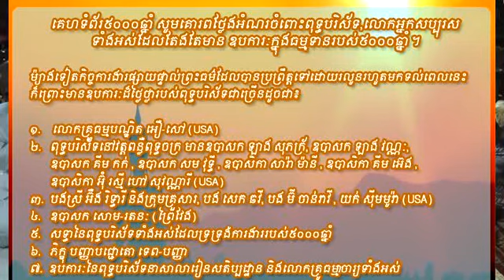រាត្រីធម្មសន្ទនាថ្ងៃអាទិត្យ ២កើត ខែអស្សុជ ព.ស.២៥៥៧ Recorded Live on 06/10/2013 at 7.00pm (PART1)